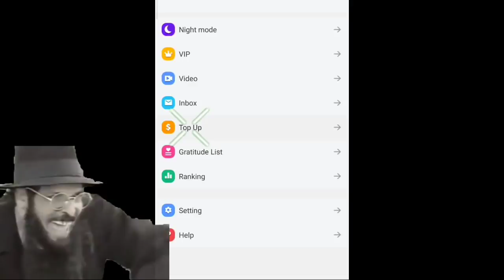New Secret Chinese Map In Bedwars!! [Blockman Go Bedwars]